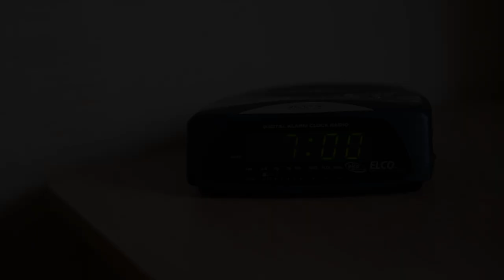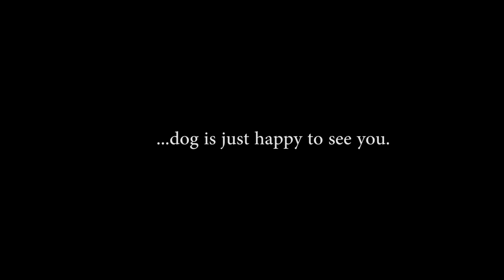Dogs are always waiting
Making this video I wanted to pay attension to the problem of loneliness dogs when their owners are not at home. Most of the people work or study and they are not at home at least 8 hours a day. Taking a dog, people should to understand that the animal will be waiting for you every time you leave, even if you are absent only for 20 minutes. Try to plan your time and come back home as soon as possible.
The dog in video is my 7 years old bulmastif Ram. Hope, you enjoy!